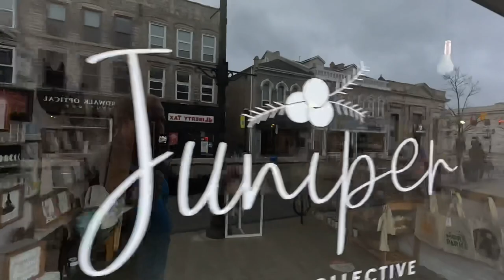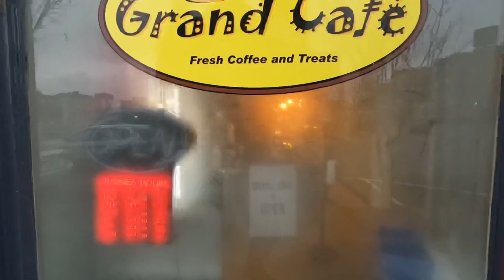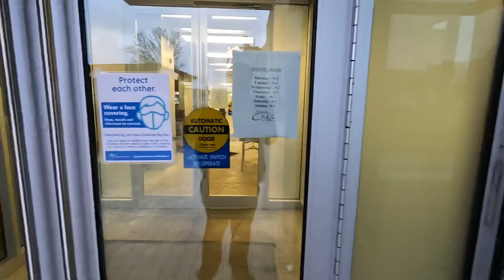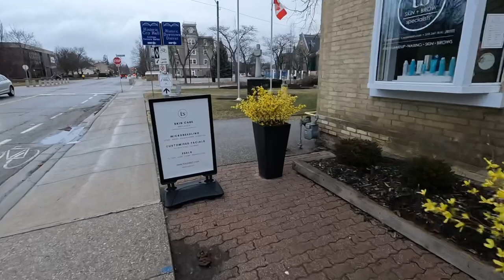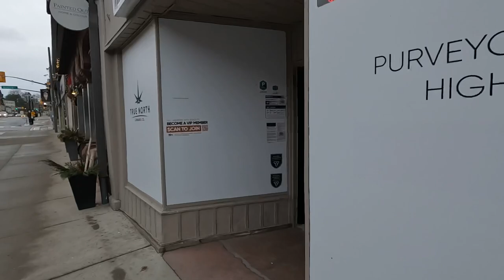Rainy Day In Cambridge March 25, 2022